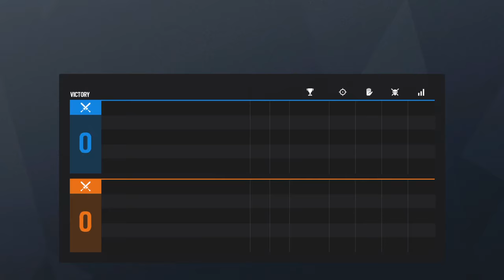Tom Clancy's Rainbow Six Siege rank